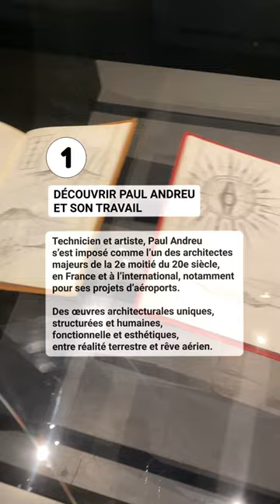3 RAISONS DE VISITER L’EXPOSITION DÉDIÉE À PAUL ANDREU À LA CITÉ DE L’ARCHITECTURE (PARIS)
. La Cité de l’Architecture et du Patrimoine, à Paris, a inauguré ce 14 février une exposition consacrée à l’architecte et ingénieur français Paul Andreu (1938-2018): ‘Paul Andreu, l’architecture est un art’, jusqu’au 2 juin 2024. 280 œuvres originales (carnets, maquettes, dessins, plans, photos, vidéos), retracent le travail de cet artiste-constructeur qui s’est imposé comme l’un des architectes majeurs de la seconde moitié du 20e siècle, en France et à l’international.

. Paul Andreu entre au service d’Aéroport de Paris (ADP) en 1963. Il y restera 40 ans. À 29 ans il est chargé de la construction (1967-74) de l’aérogare 1 du nouvel aéroport Paris-Nord, futur Roissy-Charles-de-Gaulle (50 ans en 2024). Suivra le chantier du Terminal 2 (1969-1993) avec un concept innovant d’architecture évolutive.

. Alors qu’ADP se développe à l’étranger, Paul Andreu s’impose comme un expert de l’architecture aéroportuaire mondiale: Le Caire (1977-86), Abu Dhabi (1974-82), Soekarno-Hatta en Indonésie (1975-91), Nice (1980-87); Séoul (1992-93), Kansai (Japon, 1987-88), Shanghai-Pudong (Chine, 1996-99). Il se fait alors un nom en Asie à une époque où les marchés publics sont encore très fermés aux occidentaux.

. Sa créativité gagnera d’autres terrains: Grande Arche de la défense (1984-89) sur plans de Johan Otto von Spreckelsen, terminal français du tunnel sous la Manche (1985-94); Opéra de Pékin (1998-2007), complexe omnisport de Canton (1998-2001); Musée maritime d’Osaka (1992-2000).

. L’architecture de Paul Andreu, à la fois technicien et artiste, est fonctionnelle et esthétique. Ses projets naissent de notes d’intentions créatives et de graphismes poétiques conservés dans des carnets. 69 d’entre eux, cédés à la Cité, constituent la colonne vertébrale de l’exposition à partir de laquelle s’articulent les 10 sections du parcours. Le travail des lumières et des matières, les volumes graphiques ou sphériques, les jeux d’opacité et de transparence: tout converge vers la création d’œuvres architecturales uniques, rigoureusement structurées et humaines, entre réalité terrestre et rêve aérien.